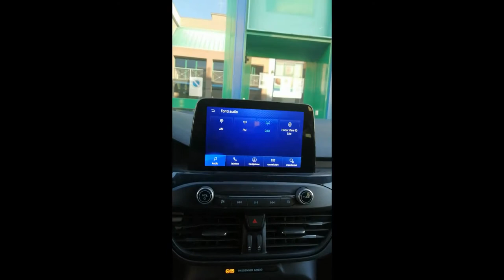Lettore cd USB installato su ford Focus MK4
Si tratta di un dispositivo che permette l'utilizzo dei cd su vetture dotate di porte USB.
il dispositivo può essere installato con la staffa in dotazione oppure solo  appoggiato sul cruscotto della vettura.
Il lettore è adatto a tutti i sistemi che possono leggere i file in formato Wav.